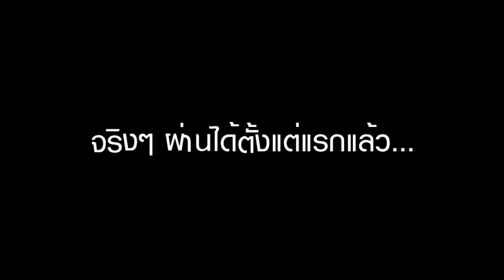Portal | Part 1 - เด็กซเตอร์เป็นเหตุ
จะเป็นอย่างไร หากคุณตื่นขึ้นมาแล้วพบว่า
ตนเองอยู่ในการทดลองขององกรณ์ปริศนาองกรณ์หนึ่ง
ถูกสั่งให้ทำตาม เสียงที่ออกมาจากลำโพงบนเพดาน
โดยได้รับอุปกรณ์แปลกๆ ที่สามารถเปิดประตูมิติ
ใช้แก้ปัญหาเพื่อผ่านต่อไปด่านต่อไป
โดยก็ไม่รู้ว่าสุดท้ายปลายทางชีวิตเราจะไปจบที่ตรงไหน
คำตอบของเรื่องราวต่าง ๆ จะเป็นอย่างไร

ขอให้ 30 นาทีที่ใช้ร่วมกัน เพื่อนๆได้รอยยิ้มกลับไป
ถูกใจไม่ถูกใจอย่างไรอย่าลืมแสดงความคิดเห็นกันนะ
แล้วพบกันใหม่ เมื่อชาติต้องการ
ขอบคุณทุกคนที่หลงเข้ามาคนับ

- Season Frog